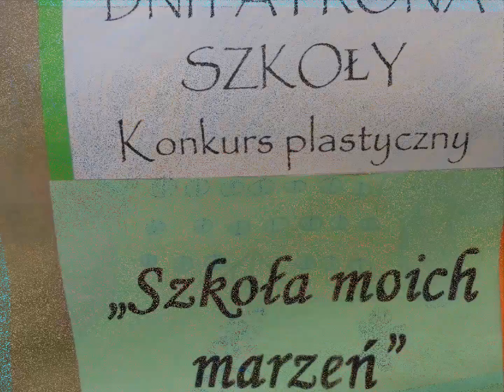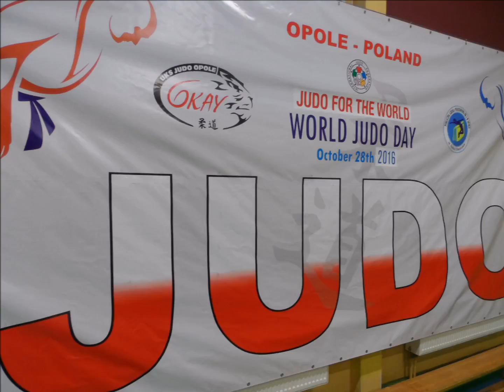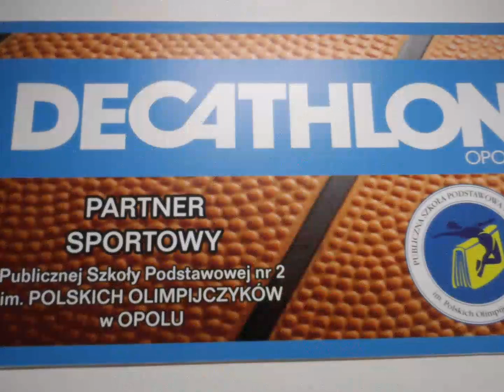Dni Patrona Szkoły - 25.11.2016 - PSP nr 2 Opole